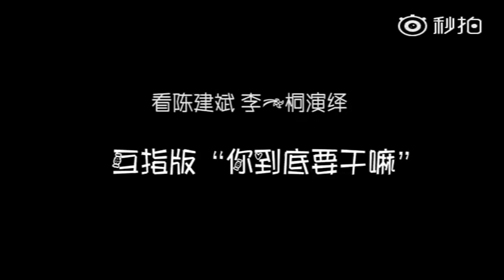李一桐●姐们儿天生就这样！